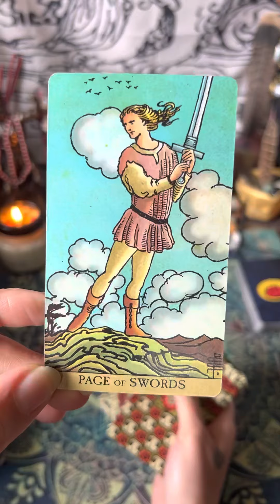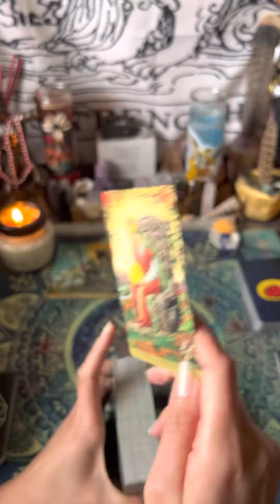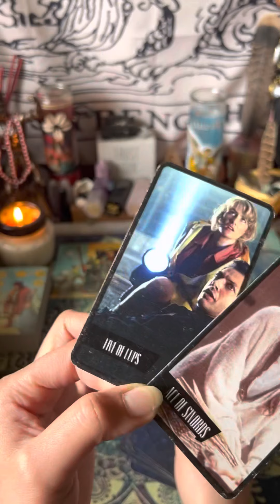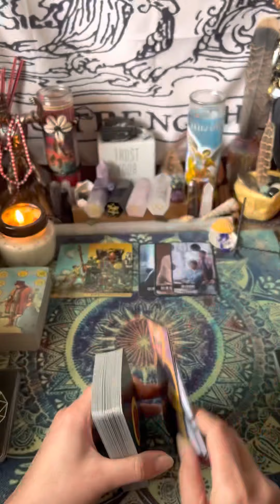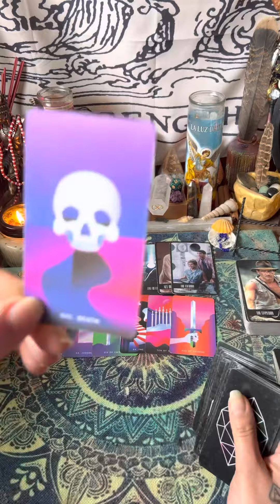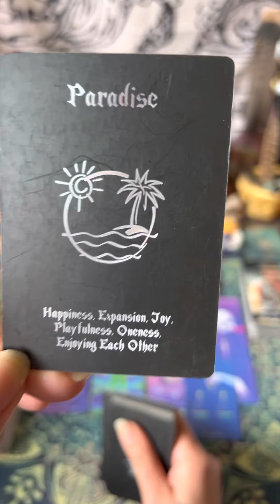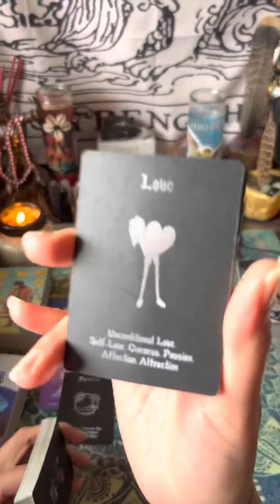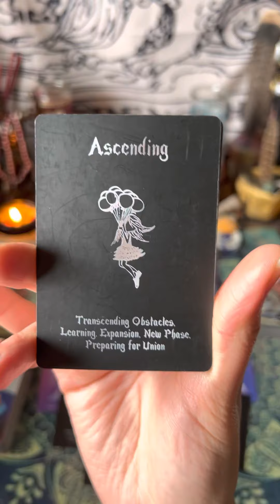SAGITTARIUS.. Vs.Your Person..This person gets exposed in front of you, they believe your soulmates